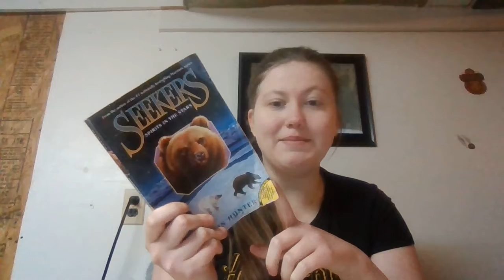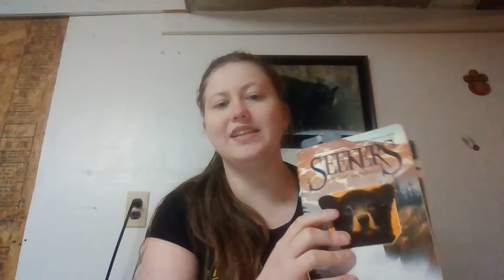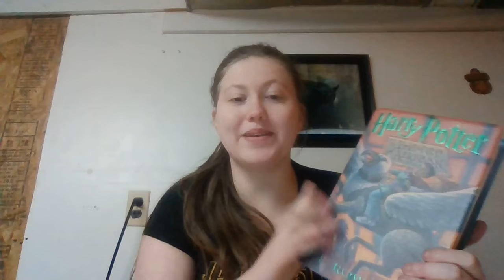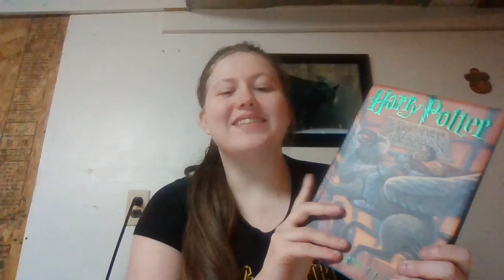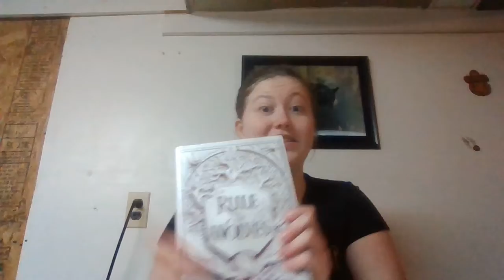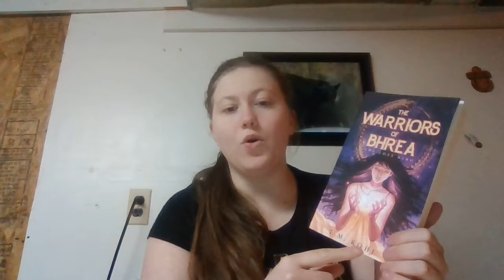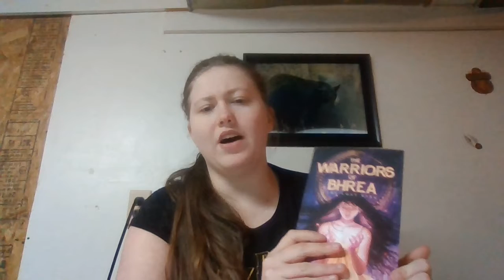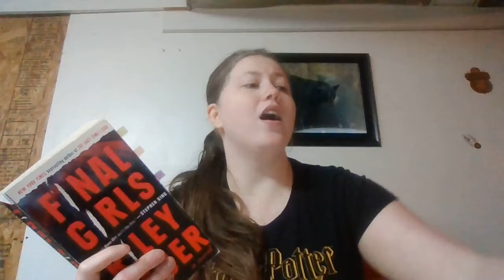February TBR- 2022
I talk about the books I plan to read in February.